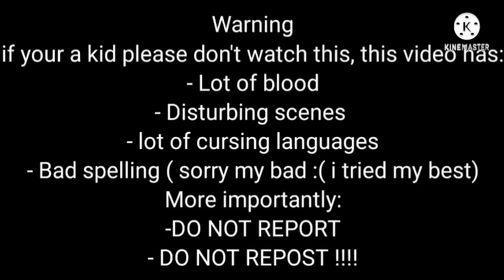Afton kids meets bnha/Mha part6 "bringing us home " GLMV mini movie